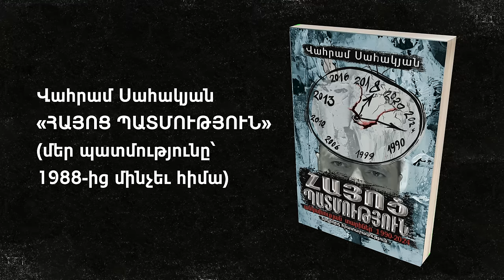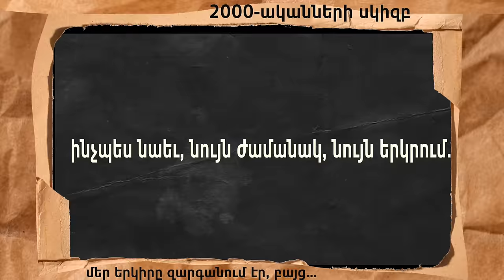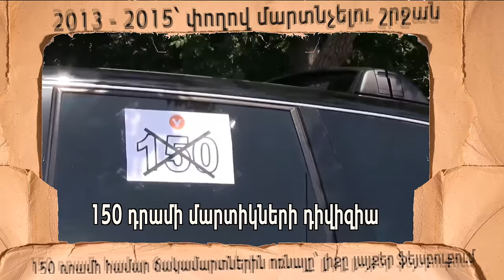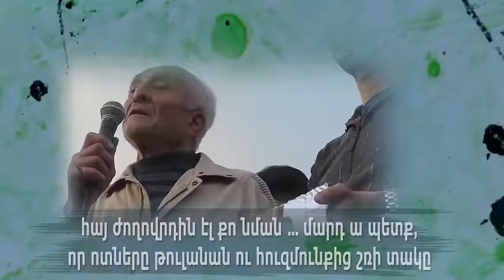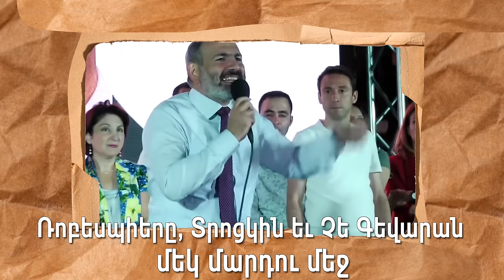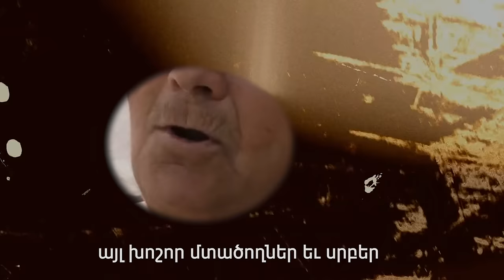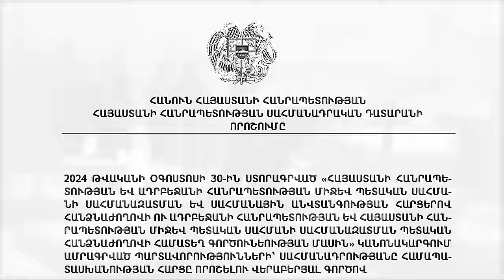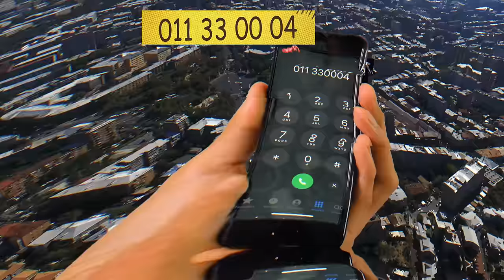ՊԱՏՄՈՒԹՅՈՒՆԸ ՄԵՐ ՀԱՅՈՑ (ֆիլմ)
ՈՒՇԱԴՐՈՒԹՅՈՒՆ - Եթե ինչ-որ մեկը փորձի տվյալ ֆիլմը ներբեռնել եւ այնուհետ հատվածաբար կամ ամբողջովին տարածել յութուբում կամ այլ սոցցանցերում՝ նրա դեմ ԱՆՄԻՋԱՊԵՍ կհարուցվի դատական գործ ( © Vahram Sahakian 412KJ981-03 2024 V.S )
Բաժանորդագրվեք Վահրամ Սահակյանի տելեգրամին